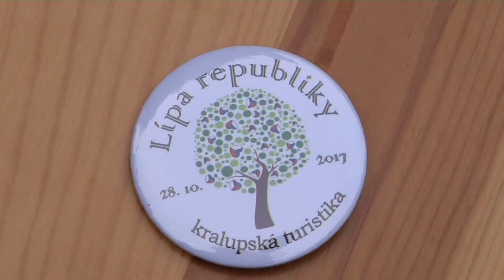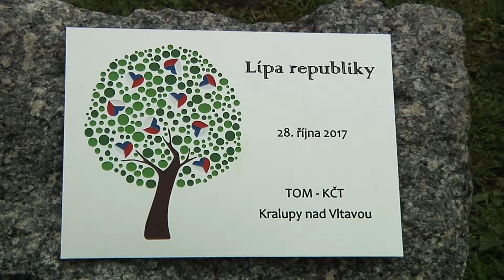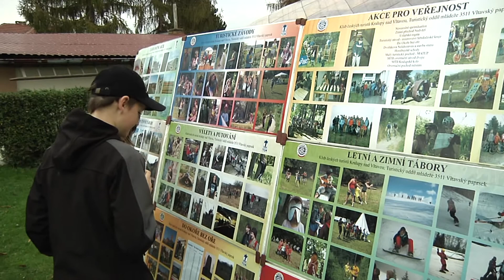Kralupy TV: Na turistické základně byla vysazena Lípa republiky (31. 10. 2017)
V sobotu 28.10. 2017 byla na turistické základně v Kralupech nad Vltavou vysazena Lípa republiky, která bude sloužit jako odkaz příštím generacím.